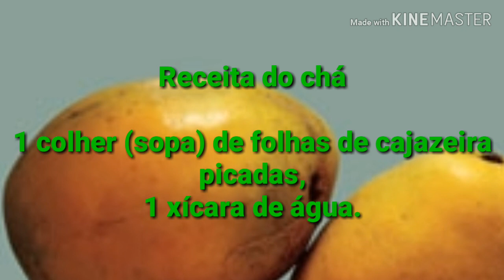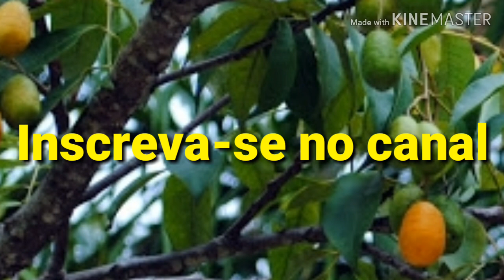FOLHAS DE CAJAZEIRA